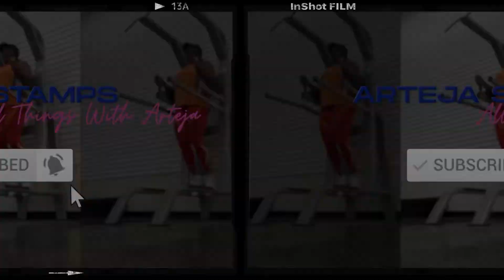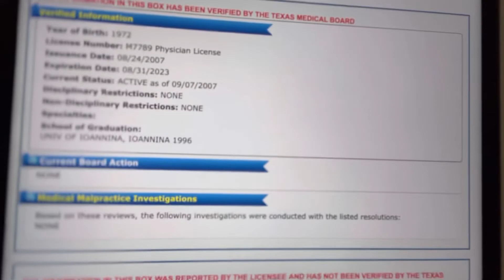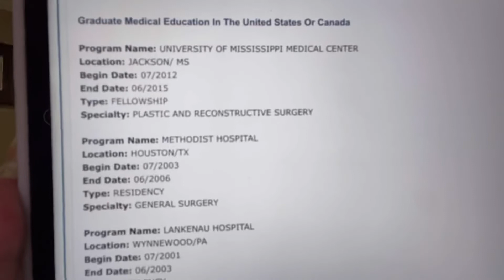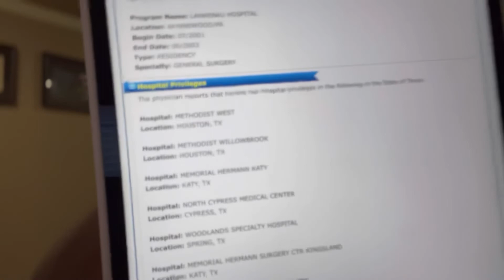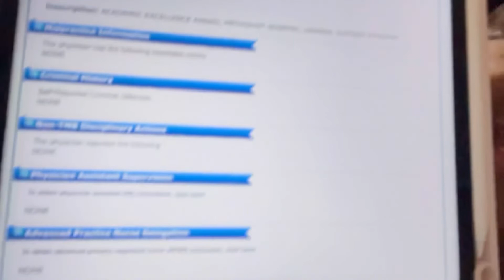DO YOUR RESEARCH‼️ - LIPO 360 - DR. ZIAKAS - MIA AESTHETICS HOUSTON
This video is pretty interesting I actually decided to go to Houston MIA AESTHETICS to get my Lipo 360. I came across a doctor that is absolutely phenomenal - I talk about him in this video. ￼I felt it was absolutely time to do my research!!!

Here are the links to the websites listed in the video.